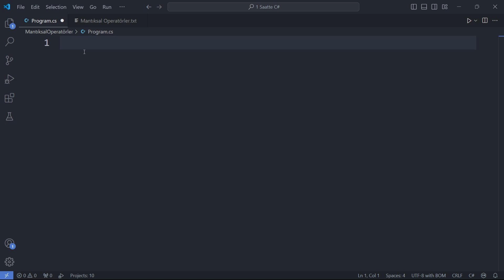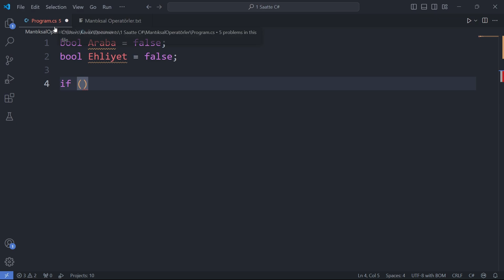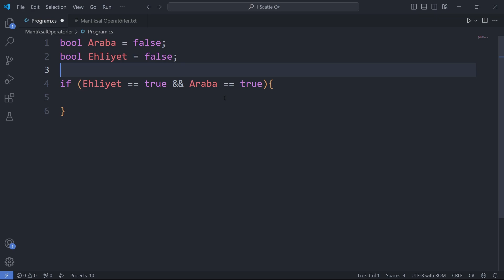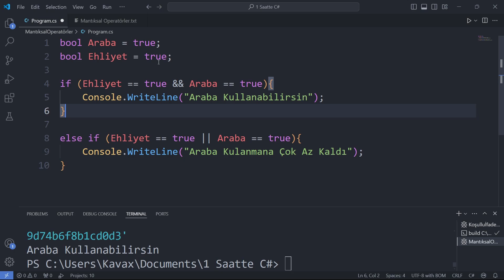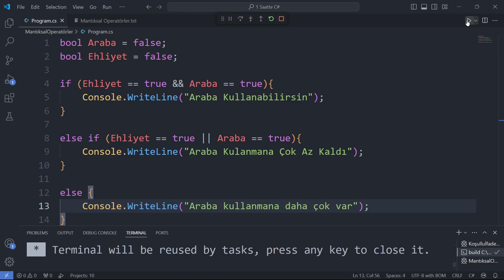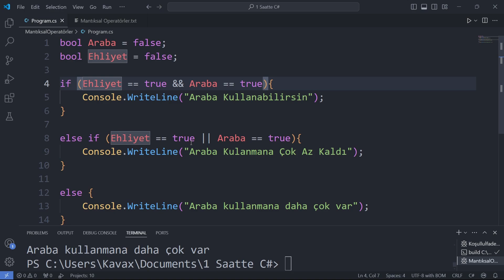C# ile Mantıksal Operatörler Nasıl Kullanılır? Ve - Veya - Değil - C# Dersleri #11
2024'te, C# dersleri serisinin 11. videosu olarak, bu videoda , C#'ta mantıksal operatörler nelerdir, mantıksal operatörler nasıl kullanılır gibi sorulara cevap verdim.

Eğer C Sharp dersleri arıyorsan, bu seri tam sana göre!

Youtube'da bir çok C# tutorial, C# course, C# tutorial for beginners gibi içerik var fakat Türkçe kaynakların azlığı sebebiyle bu videoyu yaptım. Umarım beğenirsiniz.

İÇERİK TABLOSU
00:00 Araba Kullanmaya Uygun Musun?
01:10 Uygulamayı Koda Dönüştürelim
02:00 Ve Mantıksal Operatörü Nasıl Kullanılır?
03:43 Veya Mantıksal Operatörü Nasıl Kullanılır?
05:20 Kalan Kodu Tamamlayalım